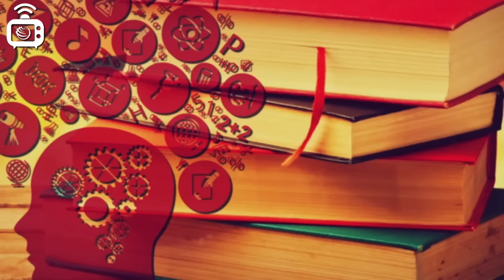Hristiyanlık ve İslam dini arasındaki farklar | Prof. Dr. Ahmet Arslan - Düşünmek Lazım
Gıda Mühendisi, arkeolog, öğretim üyesi Ahmet Uhri’nin hazırlayıp sunduğu ‘Düşünmek Lazım’ programının ikinci bölümünde Prof. Dr. Ahmet Arslan’la felsefe üzerine söyleşi devam ediyor.

Söyleşinin ikinci bölümünde, Hristiyanlık ve İslam dini arasındaki farklar ve gündelik hayata yansımaları felsefi açıdan ele alınıyor. Devlet ve toplumların ortaya çıkışı sorgulanıyor.

Prof. Dr. Ahmet Arslan Kimdir?

Lisans ve lisansüstü eğitimini Ankara Üniversitesi Dil ve Tarih-Coğrafya Fakültesi Felsefe bölümünde yapan Ahmet Arslan, 1979'da Ege Üniversitesi Edebiyat Fakültesi'nde (o zamanki adı Sosyal Bilimler Fakültesi) Felsefe bölümünü kurdu. Bu bölümden emekli olan Arslan, İngilizce, Fransızca, Almanca ve Arapça biliyor. Arslan’ın, Osmanlı Kelam düşüncesi, Ortaçağ İslam Felsefesi ve İlkçağ Yunan felsefesi alanlarında kitap ve makaleleri bulunuyor. Ayrıca çeşitli Batı dilleri ve Arapça'dan yaptığı çok sayıda çevirisi var.